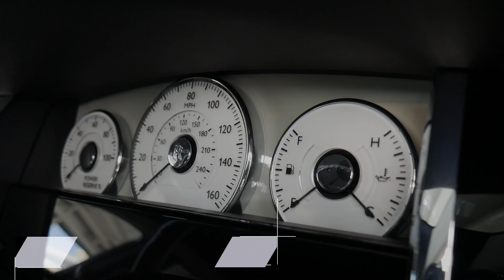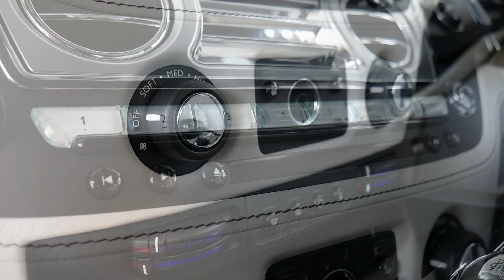Rolls-Royce Ghost - In-depth Detailed Interior and Exterior Walkaround in Full HD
The Rolls-Royce Ghost is a British full-size luxury car manufactured by Rolls-Royce Motor Cars. The "Ghost" nameplate, named in honour of the Silver Ghost, a car first produced in 1906, was announced in April 2009 at the Auto Shanghai show. During development, the Ghost was known as the "RR04". Designed as a smaller, "more measured, more realistic car" than the Phantom, aiming for a lower price category for Rolls-Royce models, the retail price is around £170,000. The production model was officially unveiled at the 2009 Frankfurt Motor Show. The Ghost Extended Wheelbase was introduced in 2011.

The Rolls-Royce 200EX, officially unveiled at the March 2009 Geneva Motor Show, indicated the styling direction of the production model Ghost. The Ghost's design is virtually unaltered.

The official name of the Rolls-Royce Ghost was originally announced in April 2009, the vehicle was officially unveiled at the 2009 Frankfurt Motor Show, and went on sale in September 2009. Delivery in the UK and Europe began late in 2009, while in other markets (including the USA and Asia Pacific region) deliveries began from the second quarter 2010. The Ghost Extended Wheelbase was unveiled in 2011.

The Ghost was designed by Andreas Thurner and engineered by Helmut Riedl, who led the development of the larger Rolls-Royce Phantom. The Ghost, codenamed RR04 during its design phase, was developed to compete with vehicles significantly less expensive than the Phantom, such as the Bentley Flying Spur and V12 engine versions of the Mercedes-Benz S-Class.

The Ghost is based on a heavily modified platform shared with the F01 BMW 7 Series. The company concedes that 20% of parts are common to both cars. The Ghost has a 129.7-inch (3,290 mm) wheelbase, roof height, bonnet height and track widths all of its own, and the Ghost uses Phantom-style air springs. The car also shares the FlexRay electronic system with its larger stablemate. The car has a curb weight of 5,445 lb (2,470 kg).

Like other current Rolls-Royce models, the Ghost uses parent company BMW's iDrive user interface; unlike the Phantom series, the Spirit of Ecstasy bonnet ornament along with more functions, are controlled using the system.

The Rolls-Royce Ghost features a modified version of the BMW N74 V12 engine, called the N74B66. All models include ZF 8-speed PRNDLTronic automatic gearbox. The engine allows the Ghost to accelerate from 0 to 60 mph (97 km/h) in 4.7 seconds, and has an electronically limited top speed of 155.3 mph (250 km/h). The Rolls-Royce Ghost is built on its own dedicated production line at the Goodwood plant, sharing paint, wood and leather workshops with the Phantom series.

Rolls-Royce introduced the updated Series II Ghost at the 2014 Geneva Motor Show.

Visual changes over the Series I Ghost include re-sculpted headlights, and unbroken daytime running lights. The Series II also gained a tapered ‘wake channel’ on the bonnet, emanating from the Spirit of Ecstasy’s wings. Chrome inserts were added to the front air intakes, which had been enlarged so as to feed more cooling air to the front brakes. The bumpers were also subtly revised, while the side character line Rolls-Royce calls a "waft line" was slanted further forward. New alloy wheel and colour options were also offered.

On the inside, Rolls-Royce fitted re-designed front seats, and re-angled the rear seats so as to allow for easier communication with other passengers. The clock fascia and instrument dials gained polished metal chaplets that evoke premium watch design. Natural grain leather could now be fitted to the A and C pillars, and two new veneers became available.

Technical modifications include re-designed front and rear struts coupled to new steering gear, as well as adjusted dampers and new rear hydraulic axle bearings. The Series II also gained advanced LED headlights. With the Series II Rolls-Royce also offers a "Dynamic Driving Package" that they claim offers a more involving driving experience. "Satellite Aided Transmission" technology was added to all Ghosts, which utilises GPS data, as well as analysing the driving style of the driver, to select the most appropriate gear.

The next generation Ghost has been spied testing for the first time on 24th January 2019 with a long awaited update. This model will share the same platform as the Phantom VIII and the Cullinan SUV with its"Architecture of Luxury" aluminium spaceframe chassis, creating a more comfortable ride quality for future Rolls-Royce models as well as significant weight savings, which is what Rolls-Royce as a car brand is renowned for. The model is expected to be released in 2020/2021.